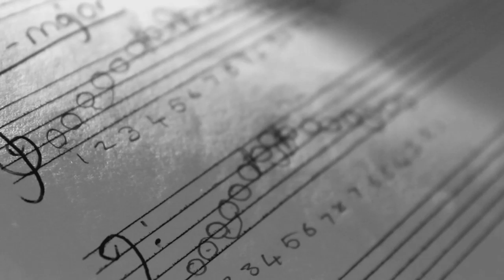Jack Stone - Grace (Official Music Video)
The official music video for our first single titled 'Grace'. This video was made possible by our good friends at Razorlight filmsand was directed,edited and filmed by Gareth H Graham.  Click share to share with all your friends all over the world and thank you for all your support.